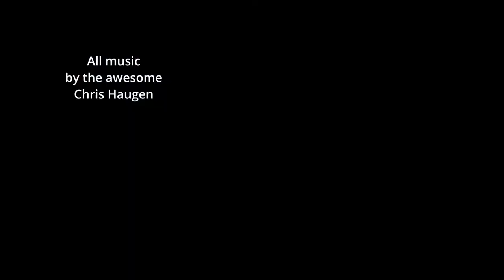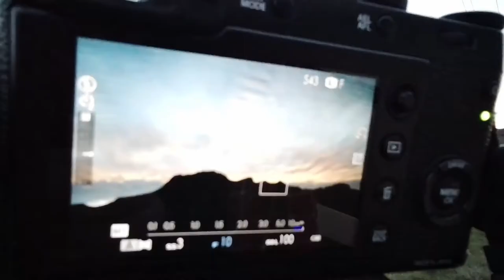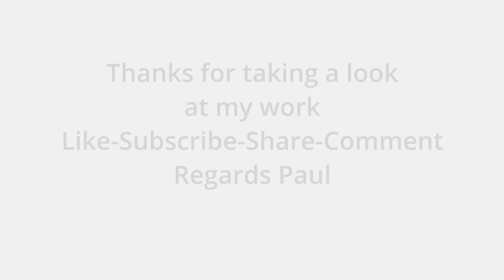How I shoot Sunset and Night Photography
A cracking sky, a mad rush from work to the hills, a half decent sunset shoot, a 40 minute drive into the back blocks with the hope of some astro photography, a heavily clouded sky and a pretty productive long exposure night shoot even without the stars.
Location Hawke's Bay New Zealand
Nightscape photography gear and settings. Nikon D3s Samyang 14mm 2.8 lens sat on a tripod iso 3200 f2.8 between 25 and 30 second exposure 2 second timer to avoid camera shake. Head torch to paint light of the trees.
All music tracks by the Incredible Chris Haugen love your work fella appreciate you allowing your talent to shine on my tragic wee channel.